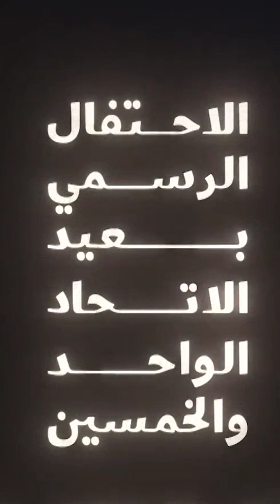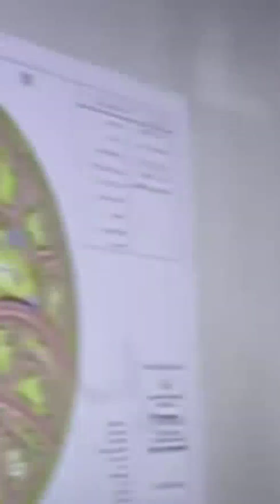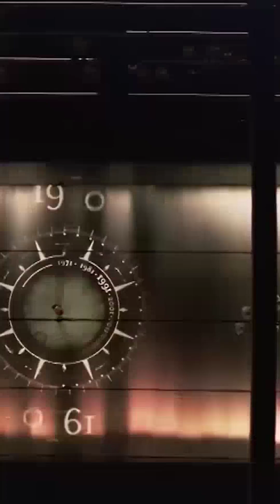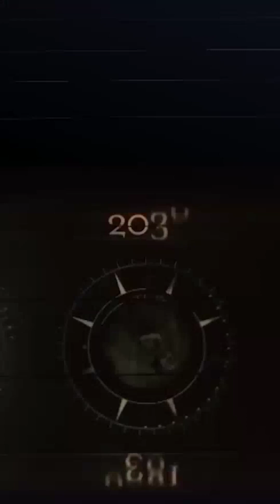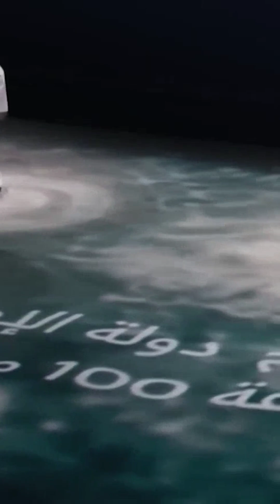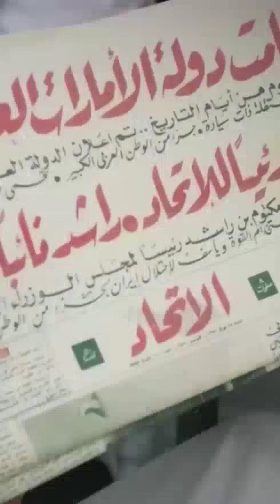Sheikh Mohammed bin Rashid Sheikh Mohammed bin Zayed Sheikh Hamdan Union Day Celebrations Throwback